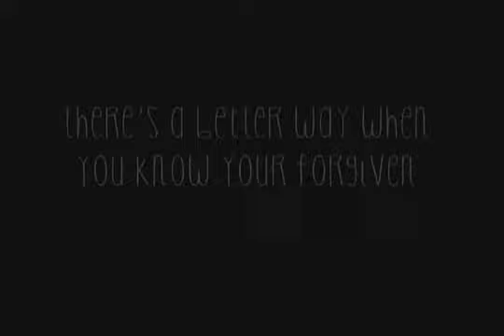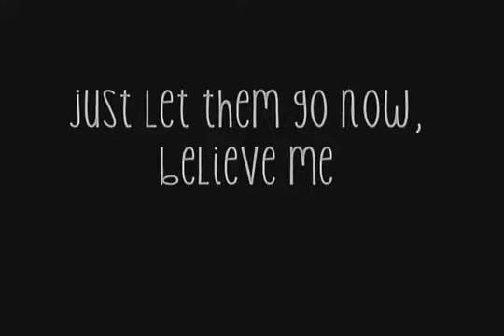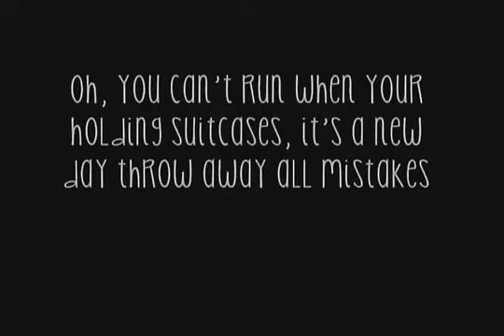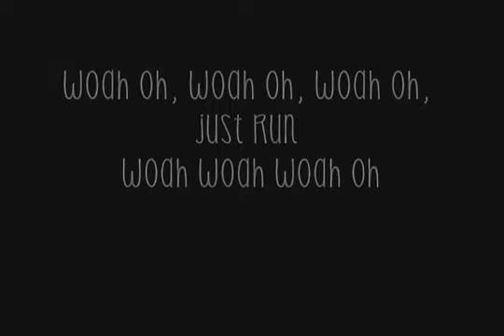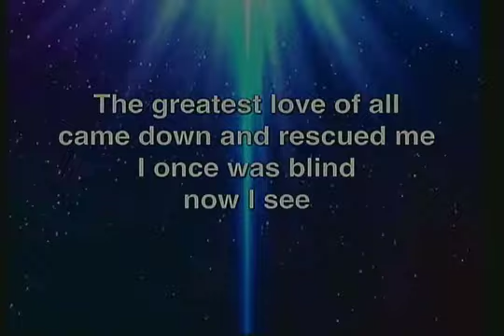5-11-14 - "Mothers Day"